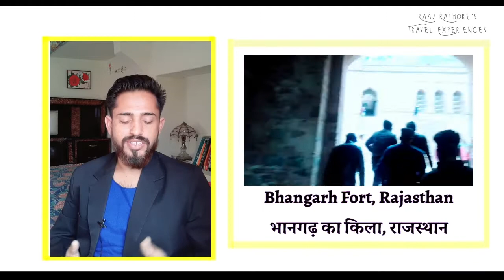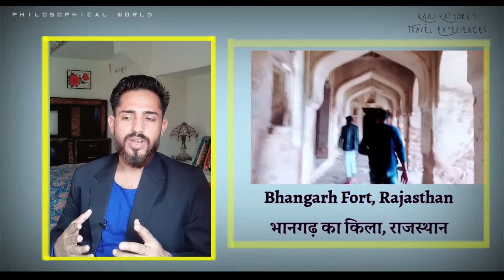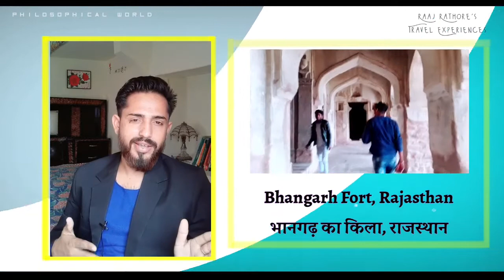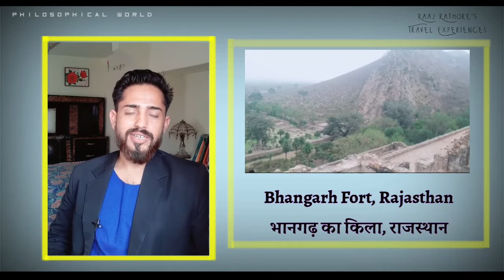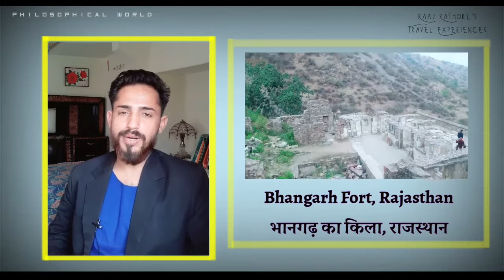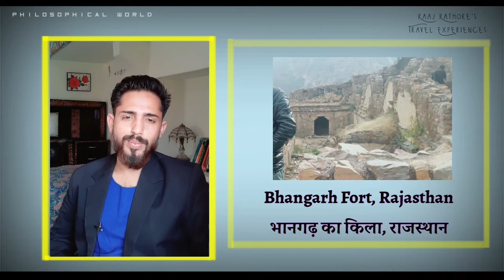मेरी भानगढ़ किले की यात्रा का वास्तविक अनुभव, ft. Raaj Rathore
नमस्कार मित्रों जैसा कि आप जानते हैं कि मैं एक ट्रैवल ब्लॉगर हूं और मुझे अलग-अलग जगह पर घूमना काफी
पसंद है इसके कारण ही में भारत के अलग-अलग जगहों पर घुमा हूं और उन जगहों के वीडियोज मैंने शूट किए हैं जो कि आप मेरे चैनल पर भी देख सकते हैं। दोस्तों सिर्फ इतना ही नहीं मैं जिन जगहो पर घुमा हूं। मैंने वहाँ से कुछ अद्भुत अनुभव प्राप्त किए हैं
और इसी कड़ी में मै राजस्थान के सबसे प्रसिद्ध स्थलों में से एक भानगढ़ भी घुमा हूं भानगढ़ राजस्थान का प्रसिद्ध एक दर्शनीय स्थल है जिसके बारे में बहुत सी बातें कही जाती हैं और ऐसा भी कहा जाता है कि भानगढ़ का किला हांटेड यानी डरावना है जहां पर आज भी भूत प्रेतों का साया है। दोस्तों यह बात कितनी सही है या कितनी गलत है यह बात मैं आज आपको इस वीडियो में बताने वाला हूं और आपको मैं यह बताने वाला हूं कि जब मैं भानगढ़ भर्मण करने गया था तब मेरे अनुभव भानगढ़ के बारे में कैसे थे। क्या मैंने वहाँ कोई यहां अदृश्य शक्ति का अनुभव किया ? या फिर मैंने भानगढ़ में किसी भूत को देखा। ? यह सारी बातें मैं आज आपको अपने अनुभवों के आधार पर इस वीडियो में बताने वाला हूं।
मेरा यह वीडियो ना केवल आपका ज्ञान वर्धन करेगा बल्कि रोचक भी है और आपको इस किले के बारे में सच्चाई भी बताएगा। दोस्तों इस किले के बारे में बहुत सी बातें मीडिया में और अलग अलग लोगों ने फैलाई है। आज हम जानेंगे कि क्या उन बातों में कुछ सच्चाई है ? या उन्होंने केवल सनसनी फैलाने के लिये ऐसा माहौल बनाया है। मेरी इस यात्रा के इस वीडियो में मैं आपको मेरे बिल्कुल सही और सटीक अनुभव बताने जा रहा हूं
मेरे सारे अनुभव एकदम वास्तविक है और मैने किसी भी तरह प्रकार की कोई सनसनी फैलाने की कोशिश नहीं की है और ना ही मैंने नमक मिर्च लगाकर बातों को बढ़ा चढ़ा कर बताया है। मैंने जो भी आपको इस वीडियो में बताया है वह सब मैंने महसूस किया है। वह किसी भी तरह का इसमें झूठ मैंने शामिल नहीं किया है तो आशा करता हूं। आप इस वीडियो को अपना ज्ञान वर्धन के लिए जरूर देखेंगे और अगर आप भानगढ़ जा रहे हैं तो यह वीडियो आपके लिए काफी हेल्पफुल साबित होने वाला है तो चलिए शुरू करते है।

मेरा भानगढ़ किले पर बनाया गया वलोग आप यहाँ👇 क्लिक कर के देख सकते है

आज का यह एपिसोड देखने के लिए आपका बहुत बहुत तय दिल से धन्यवाद ।🙏